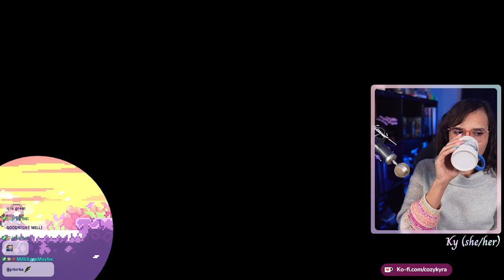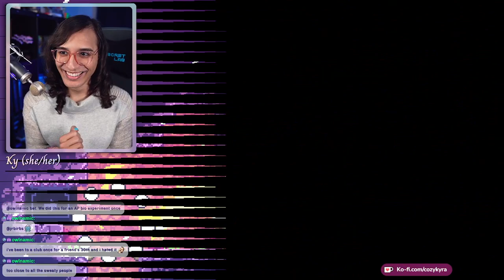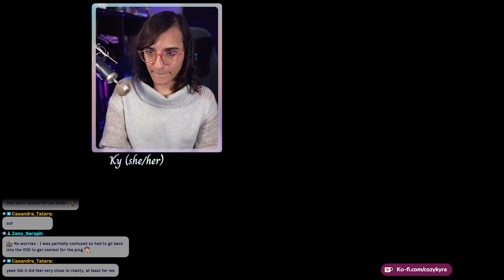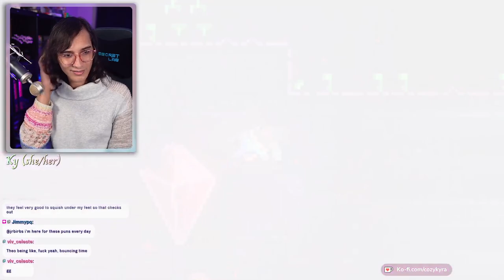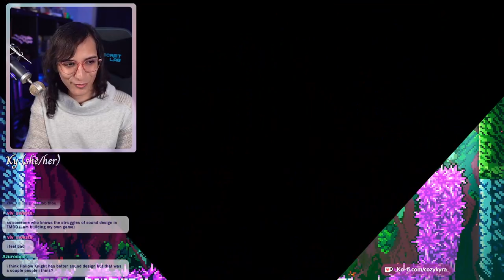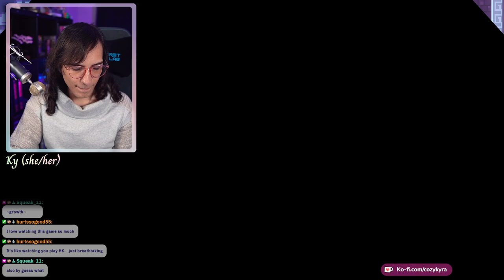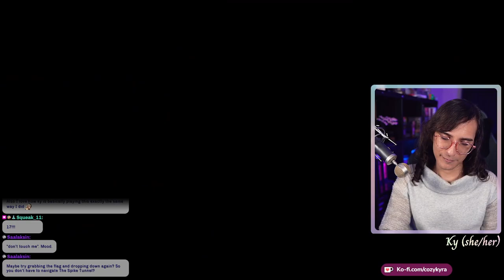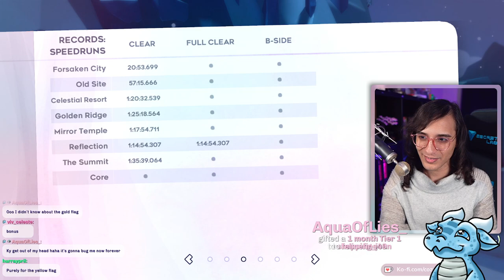Finishing A-Sides 🍓 Celeste Part 2